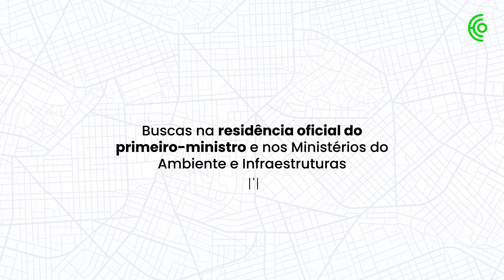Obviamente, demito-me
O filme dos principais factos que levaram à queda do Executivo de António Costa e à convocação de eleições legislativas.
Vídeo: Lídia Leão